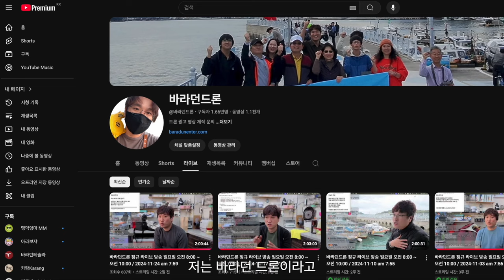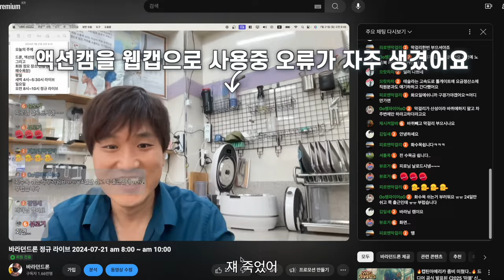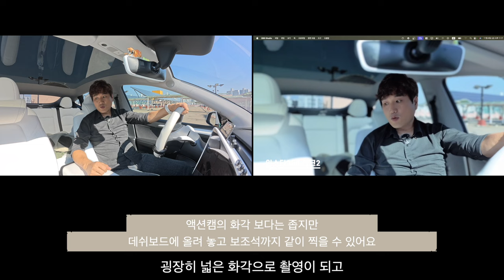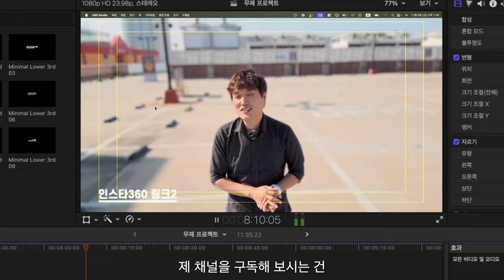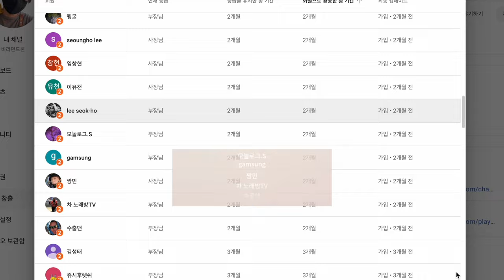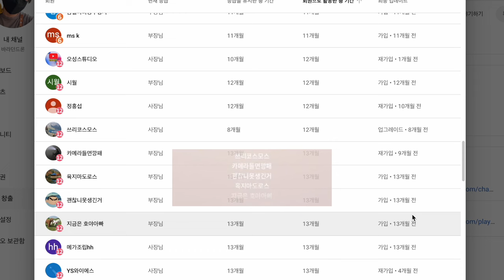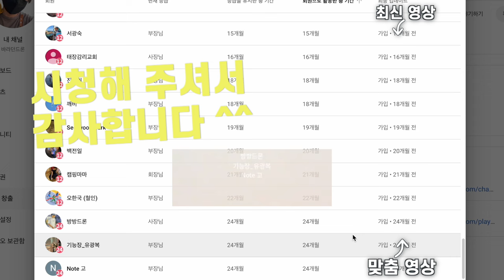인스타360 링크2 리뷰 피사체 추적과 제스처를 통한 원거리 제어 부드러운 트레킹 그리고 뽀샤시 효과가 가능한 스트리머 라이브 방송을 위한 INSTA 360 LINK2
2차 편집 또는 퍼나르기 또는 링크 악의적이지만 않다면 다 괜찮습니다

대표 회원 혜택
1. 회원 전용 영상
2. 바라던회원 카카오톡 회원 톡방
3. 매월 넷째주 토요일 교육 목적의 회원 모임
4. 매월 둘째주 토요일 바라던구독자 모임에 1박2일 모임